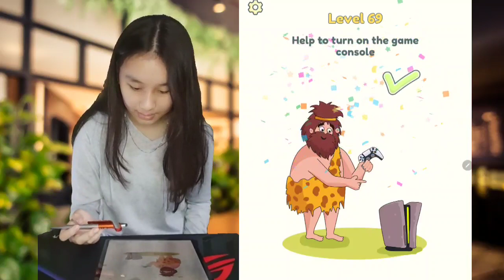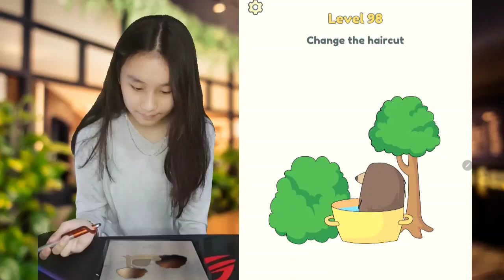Jawaban Game DOP 2 Delete One Part Level 1-100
Kunci Jawaban DOP 2 Delete One Part Level 1 - 100 Bahasa Indonesia
DOP 2 Level 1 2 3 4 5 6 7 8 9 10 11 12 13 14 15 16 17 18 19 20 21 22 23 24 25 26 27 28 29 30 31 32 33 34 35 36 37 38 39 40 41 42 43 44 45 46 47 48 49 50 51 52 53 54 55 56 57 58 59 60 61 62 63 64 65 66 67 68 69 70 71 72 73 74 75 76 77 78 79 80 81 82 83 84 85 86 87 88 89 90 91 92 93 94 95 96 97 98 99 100